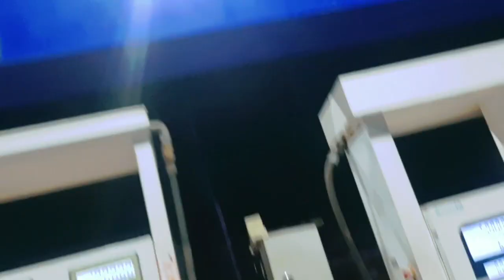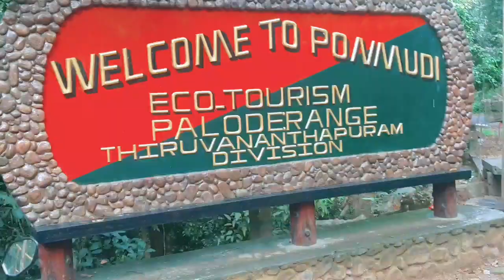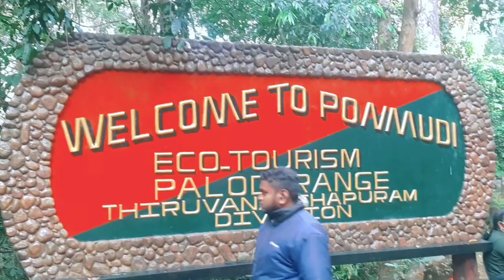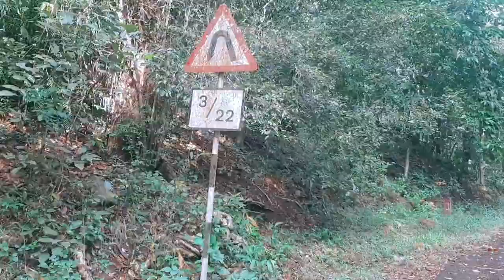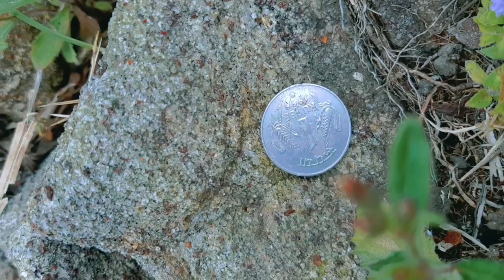kanyakumari payaluva|2021 First Ride Ponmudi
This year brings wealth,Health and sunshine in your life